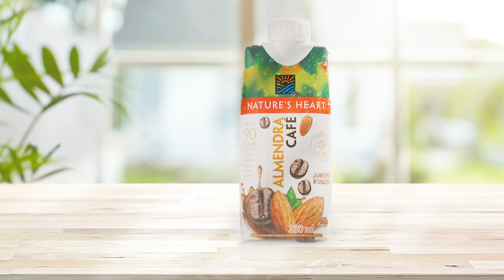Descubre el delicioso Almendra Café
Descubre el delicioso Almendra Café. Una bebida de origen vegetal, lista para llevar, y adicionada con calcio y vitaminas. ¡Disfrútala en cualquier momento del día!